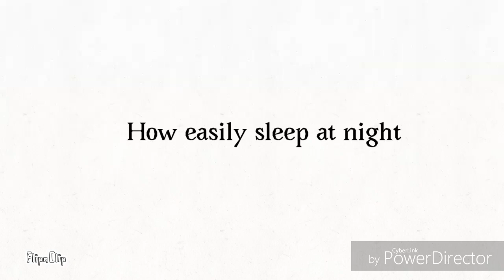How to fall asleep easily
Im supah busy this week so yah
And uhh

*math can make you fall asleep*

I CANT SLEEP!!
And

❤" STAY DETERMINED YOUNGSTERS"❤

❤ program ❤

🐱 FOLLOW MEH? 🐱

🎶music 🎶